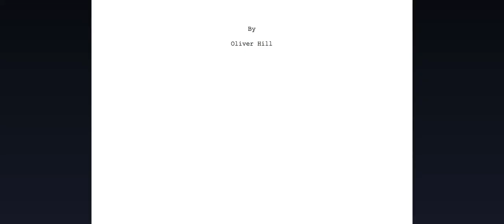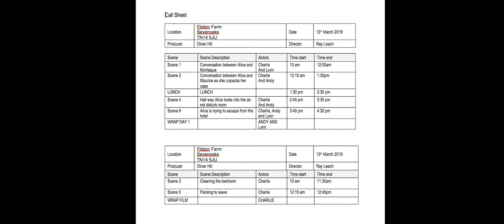storytelling video presentation